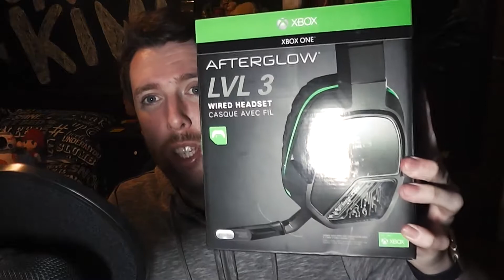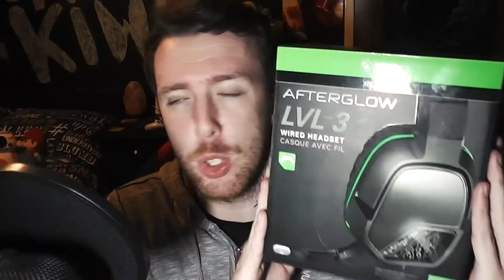1000 SUBSCRIBERS!! (GIVEAWAY)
Thank you all SO much for getting me over that 1K before the channel is even 6 months old! - Just, incredible!

As a way of thanks, here is a giveaway, just for you guys! - Good luck and here's to 2000! :D

Comment and let mew know what you thought ✔